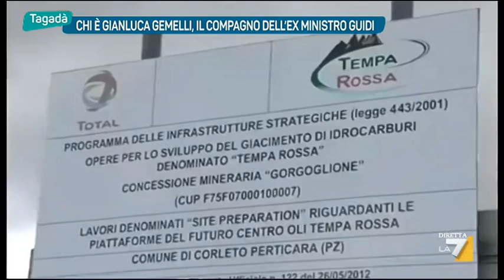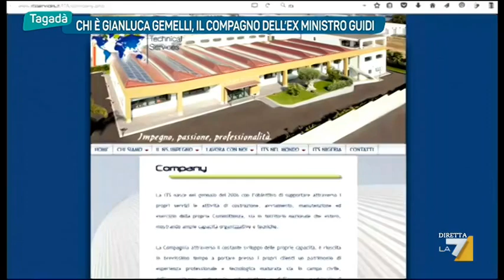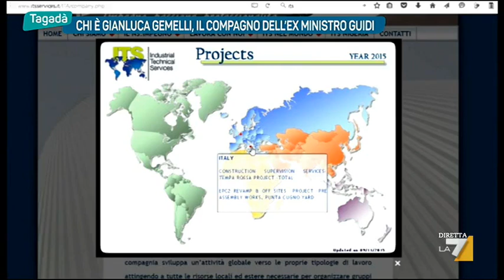Chi è Gianluca Gemelli, il compagno dell'ex ministro Guidi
«Se passa quest'emendamento a Tempa Rossa è tutto sbloccato!». Così Gianluca Gemelli festeggiava al telefono con il rappresentante della società Total dopo aver saputo dalla sua compagna, la ministra Guidi, del via libera a un emendamento  in finanziaria. Un passaggio fondamentale per far partire il progetto di estrazione di petrolio in Basilicata. In quei lavori, secondo gli inquirenti, Gemelli avrebbe avuto interessi per oltre due milioni di euro in subappalti. Ma chi è Gianluca Gemelli e come ha fatto ad arrivare così in alto? Per scoprirlo siamo andati ad Augusta, in provincia di Siracusa. È qui, all'ombra del contestato petrolchimico, che ha avuto inizio la carriera imprenditoriale del compagno dell'ex ministra.